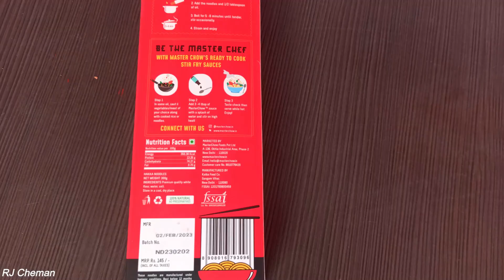Chowmein Making With Master Chow Noodles And Sauce,Review,Chinese Sound Mix,Made By RJ Cheman